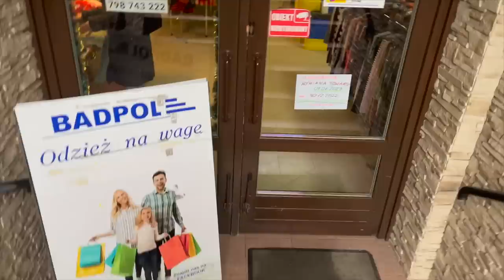Zabieram Was do lumpeksu- Zakopane! Vlog i haul z mega kurtkami i futerkami! Rozdanie na 3 rocznicę!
Vlog o rzeczach z odzysku i ciuszkach z second handu. Tym razem zapraszam was na wypad do Zakopanego, piękne widoczki, lumpeks Badpol, oraz na haul i stylizacje z zakupami!